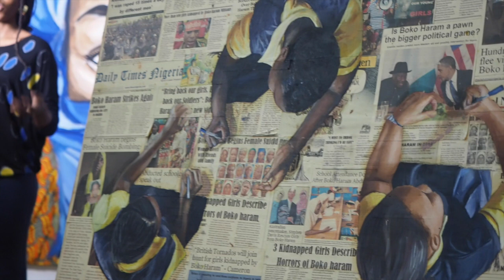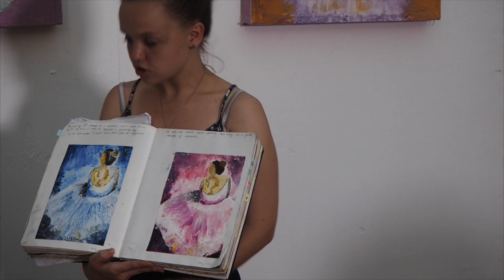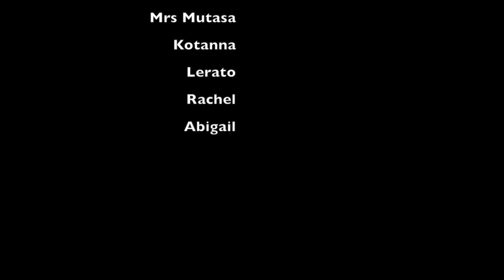DP Art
BMIS IB Diploma Art 2015